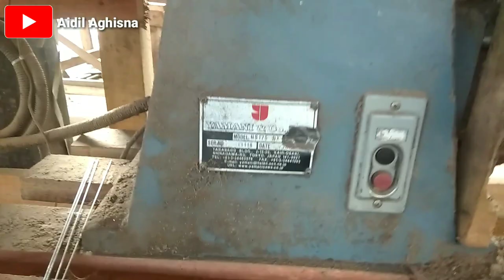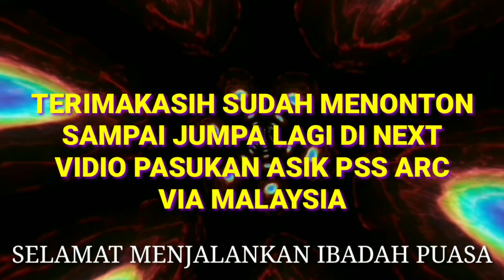MESIN GELEK GERGAJI SLENDANG||Saws Many Of These Problems The Solution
Assalamualaikum wr Wb slmt pagi
Tmn2 kali ini saya mau berbagi informasi & cara membuat gergaji SLENDANG yg banyak problem,seperti gergaji kembang& lari